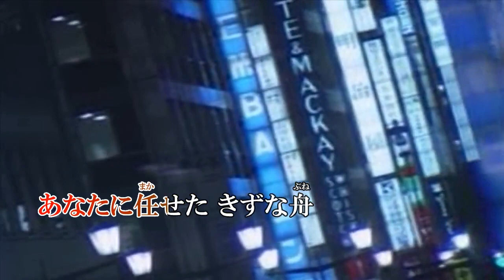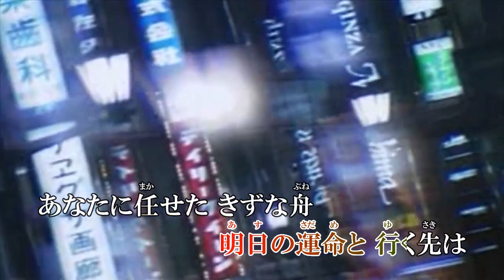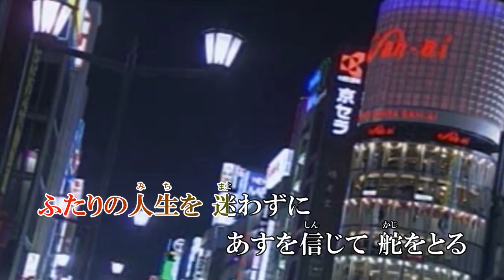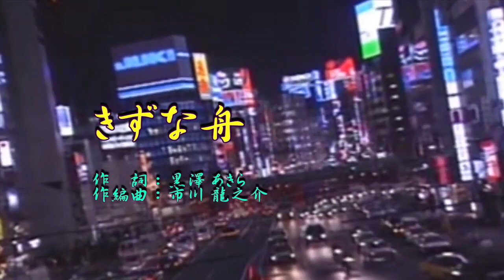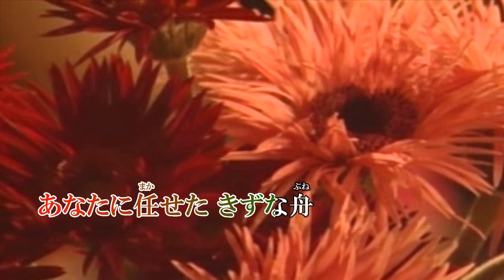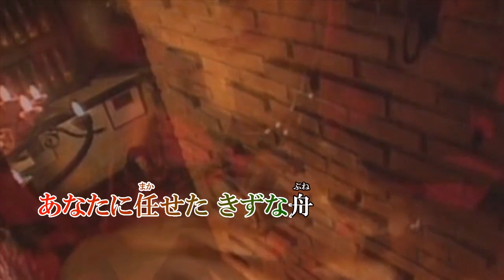オリジナル演歌♪きずな舟♪メロカラ＆カラオケ＆歌唱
チャプター機能⇒【00:00メロカラ】【04:26カラオケ】【08:53いさむ】【13:19おとこ】
【17:47すこ】【22:13ゆたか】
作詞：黒澤　あきら　　作編曲：市川龍之介

歌詞

うきよ荒波　つきものだけど
なにがあろうと　なかろうと
ふたりの人生（みち）の　えにし川
明日の運命（さだめ）と　行く先は
あなたに任せた　きずな舟

川の流れに　淀みもあるが
そっと逆らず　どこまでも
ふたりの人生（みち）を　迷わずに
あすを信じて　舵をとる

夜明け朝やけ　川面を染めて
昇る太陽（あさひ）に水鳥も
ふたりの人生（みち）に　幸あれと
明日の装いで鳴いている